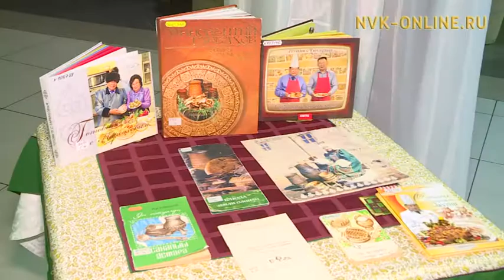Бастыҥ асчыт Иннокентий Тарбахов саҥа кинигэтин сүрэхтээтэ